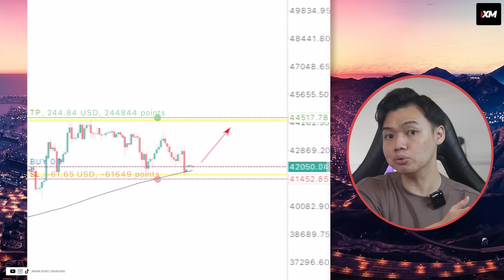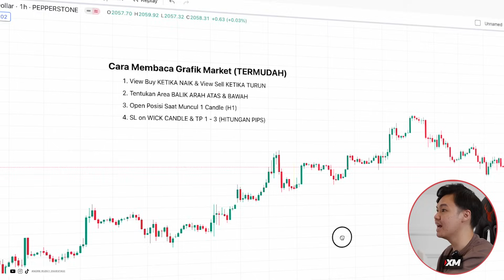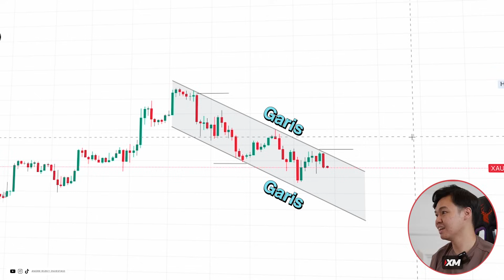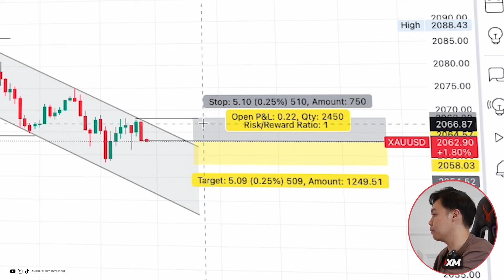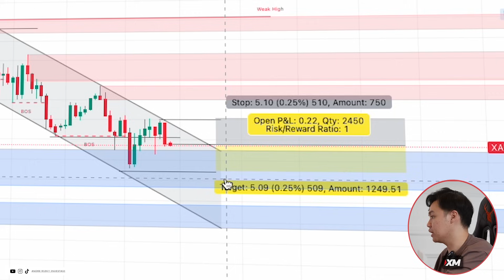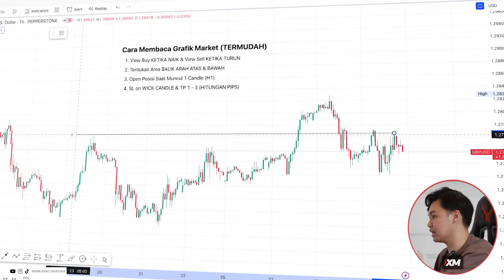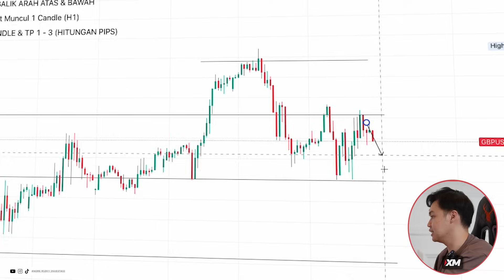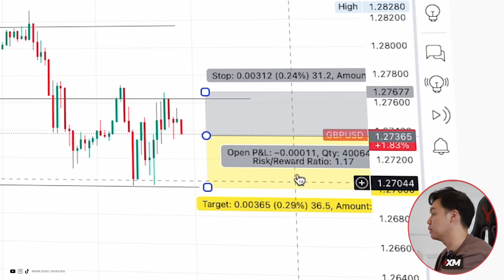TRADING BUKAN JUDI! (ASAL LO TAU ILMU INI) | CUAN SAMPAI 60 JUTA DALAM SEBULAN PAKAI APLIKASI XM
Trading Bukan Judi! (Asal Lo Tau Ilmu Ini) 💰 00:00
1️⃣ Trading Pakai XM! 01:55
2️⃣ Cuan 60 Juta Sebulan 02:17
3️⃣ Membaca Grafik Market XAU H1 03:11
4️⃣ Membaca Grafik Market GU H1 08:00
5️⃣ Kesimpulan & Sekian! 10:26